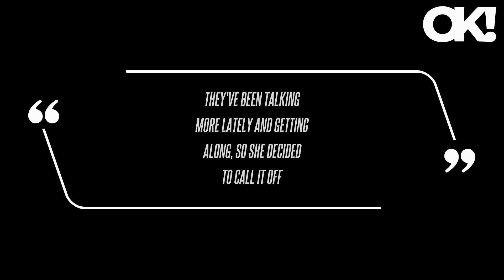Kim Zolciak and Kroy Biermann Not in Couple's Therapy After Calling Off Nasty Divorce: Source